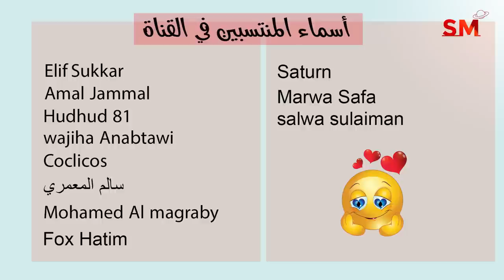توقعات الأبراج اليوم الإثنين 31 تشرين الأول - أكتوبر 2022 سعيد مناع